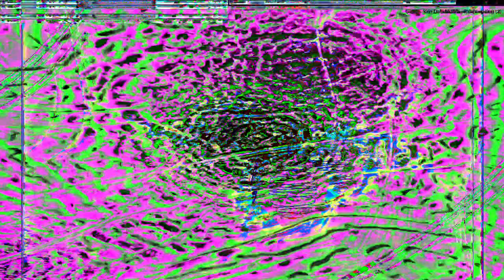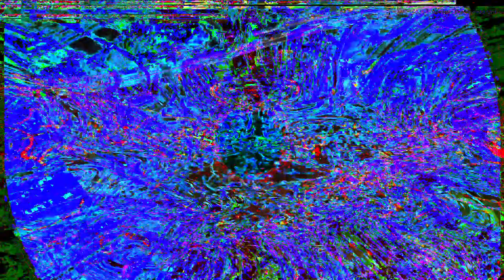Movie 24 07 21 19h23m13s